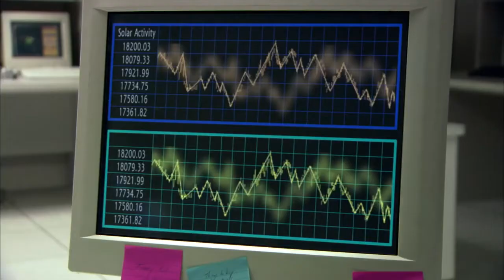Woman in Satin Blouse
Ground Zero  The Deadly Shift   2008